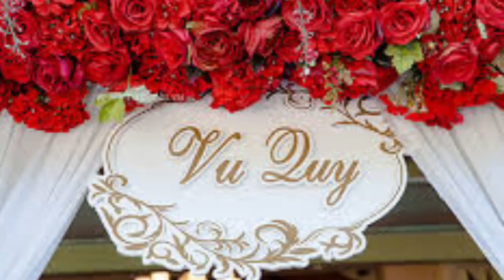Sầu Tím Thiệp Hồng- tác giả; Hoài Linh, Minh Kỳ- trình bày: Thu An, anh Út